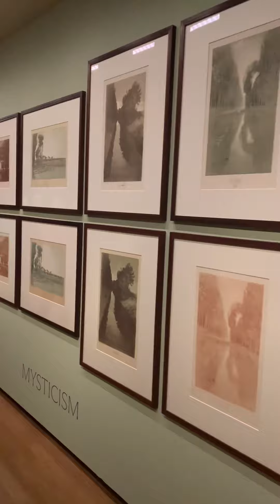Van Gogh Museum🌻🖼️ - Amsterdam